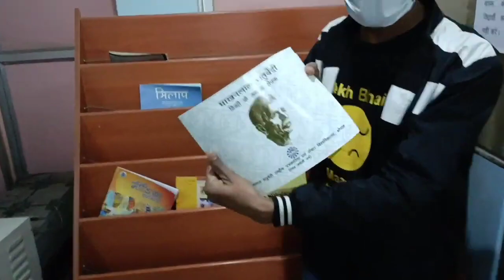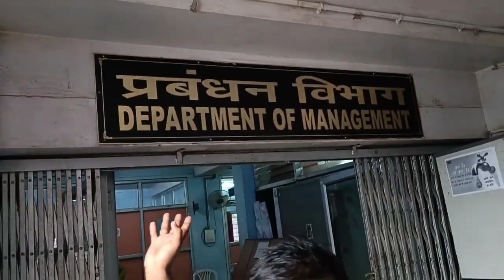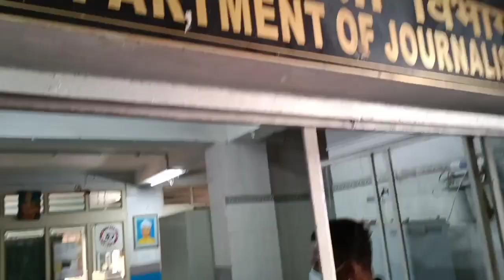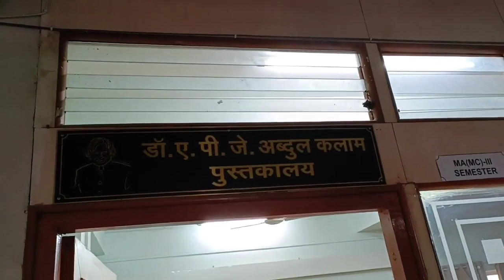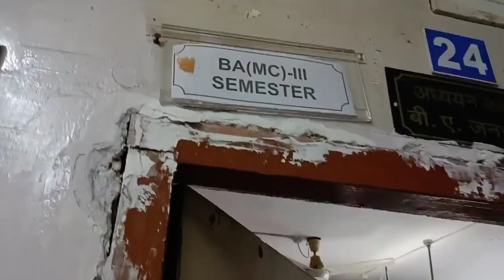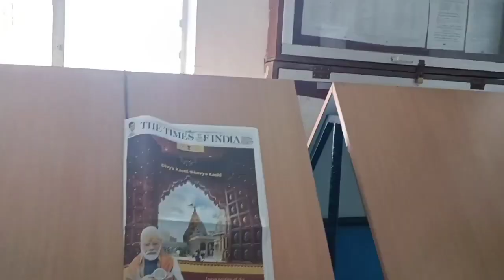Makhanlal chaturvedi university live covering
Makhanlal chaturvedi university में seniors ऐसे लेते Ragging  samachar adda का vlog.
vikas bhawan men bane makhanlal chaturvedi university ke campus ki yah full video hai jahan par har classroom, departments ki full jankari hai. iske sath me seniors ki bhi baaten isme cover hain jahan par mcu me ragging wali bat ko aapko jarur dekhna chahiye.

Makhanalal chaturvedi university
kaisa hai makhanlal university ka campus
mujhe tod lena banmali uss path pr tum dena fenk banmali
Electronic media department me kaun hai wo Singer jo bolta nahin
tagging ke bare me kya keh diya student ne
Madhya pradesh ke bhopal me hai makhanalal chaturvedi university
janouralism me kyon len addmission
vlog shoot with mobile phone.

Department information about university

Department of Electronic Media M.A. Broadcast Journalism [MA(BJ)]
M.Sc. Electronic Media[M.Sc(EM)]
B.Sc. Electronic Media [B.Sc(EM)]

Department of Computer Science and Applications Master of Computer Applications [MCA]
Master of Science (Information & Cyber Security) [MSc(ICS)]
Bachelor of Computer Application [BCA]

Department of Journalism Master of Arts (Journalism) [MA(J)]
Master of Arts (Digital Journalism) [MA(DJ)]
B.A. [Journalism and Creative Writing]

Department of Management Master of Business Administration (Media Business Management) [MBA(MBM)]
Bachelor of Business Administration (E-Commerce) [BBA:EC]
Bachelor of Business Management (BBM) (Honors)

Department of Mass Communications Master of Arts (Mass Communication) [MA(MC)]

Bachelor of Arts (Mass Communication)

Department of New Media Technology Master of Science (New Media)  [MSc(NM)]
Bachelor of Technology (Printing & Packaging) [B.Tech(PP) 4 Years  Lateral Entry 3 Years
Bachelor of Science (Multimedia) [BSc(MM)] (Honors)
Bachelor of Science (Graphics & Animation)

Department of Advertising and Public Relations Master of Arts (Advertising & Public Relations) [MA(APR)]
Master of Science (Film Production) [M.Sc.:FP]

Bachelor of Arts (Advertising & Public Relations) [BA(APR)] (Honors)

Department of Communication Research Master of Science (Media Research) [M.Sc (MR)]
Master of Philosophy (Media Studies) [M.Phil (MS)]

Department of Library & Information Science Master of (Library & Information Sciences) [M(LIS)]
Bachelor of Library & Information Sciences.